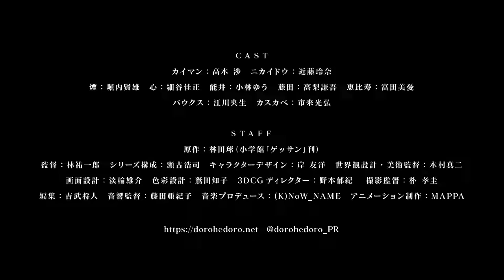Dorohedoro ドロヘドロ #2020